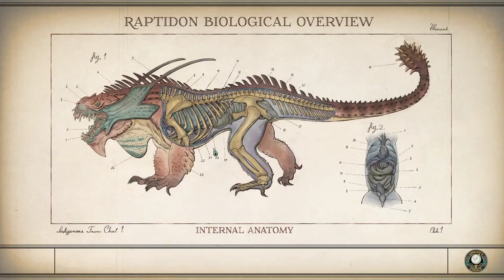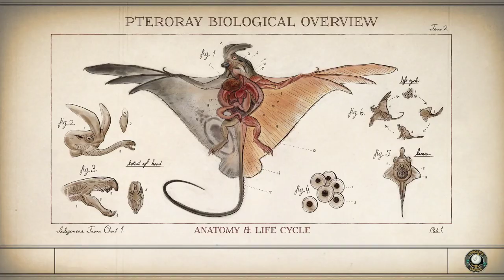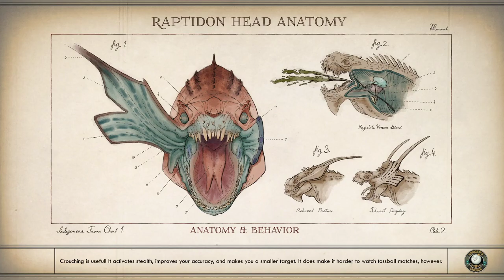The Outer Worlds [18] Feeling Down in Company Town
Not much to say about this part, other than that I don't find Ellie that compelling of a character.